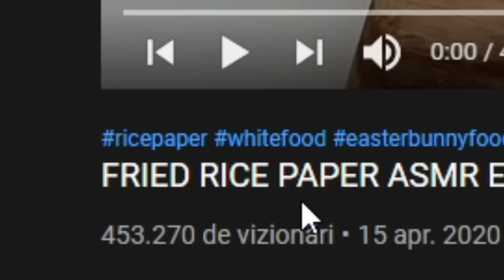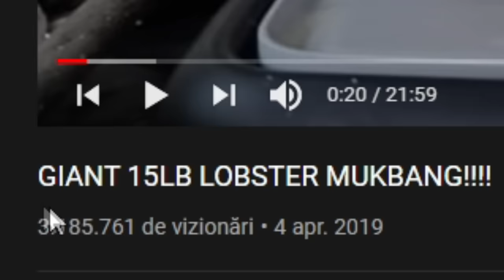Cele mai SCÂRBOASE MÂNCĂRURI din LUME! 🤢